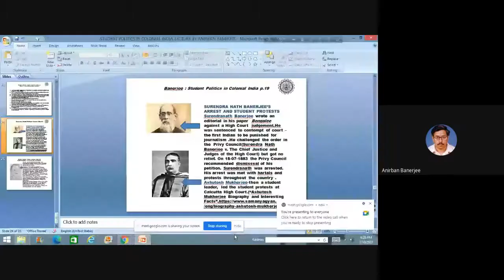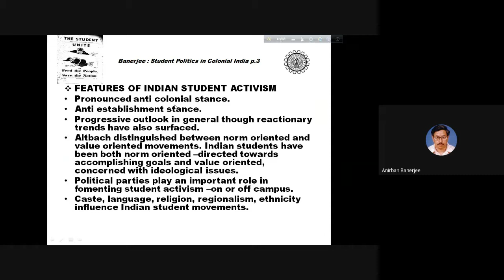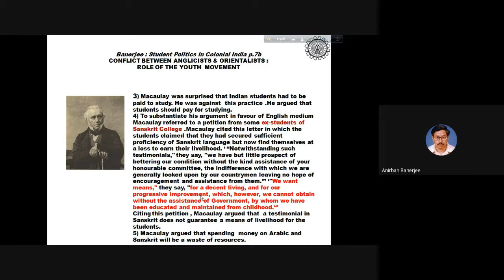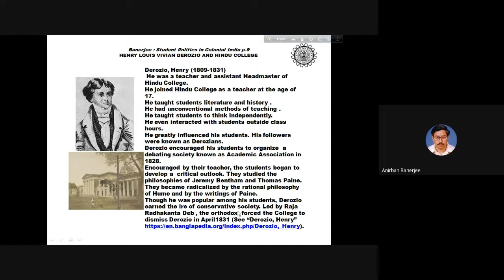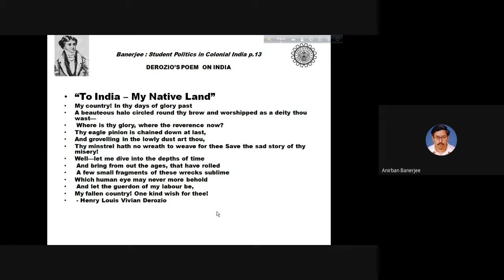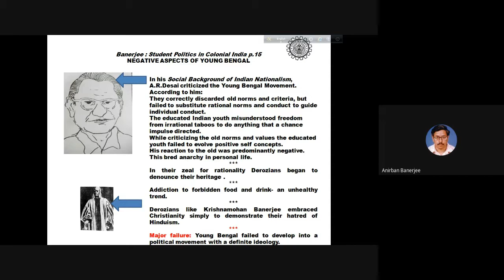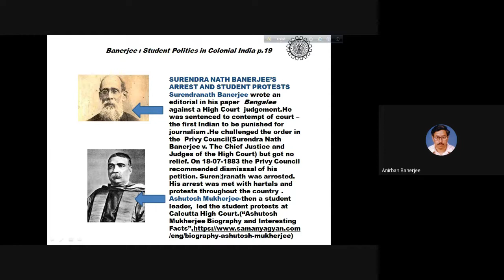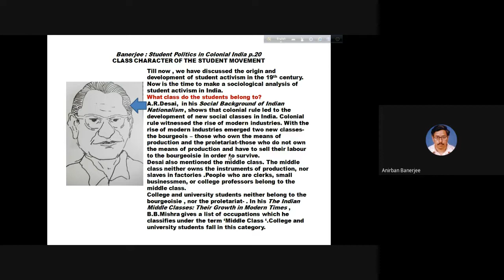STUDENT POLITICS IN COLONIAL INDIA PART 1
In this lecture  I have discussed the rise of student activism in 19th century colonial India.